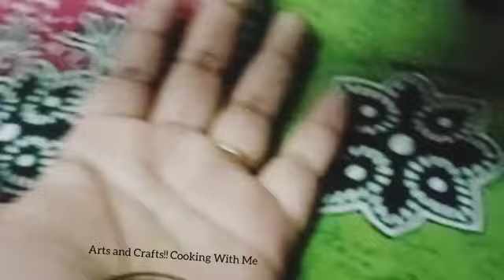Easy mehndi design for front hand |how to make a simple mehndi design |henna mehndi deisgn